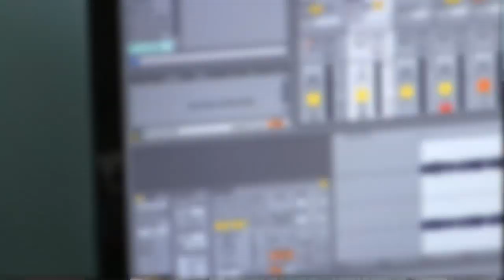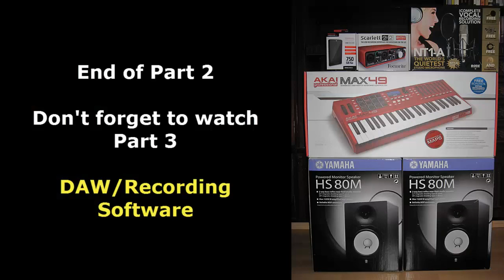Best computer for music production - Mac vs PC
This is a Part 2 of the Home Studio Recording and Music Production Equipment video series. In this video I will discuss choices you have for choosing the best computer for your music production studio.